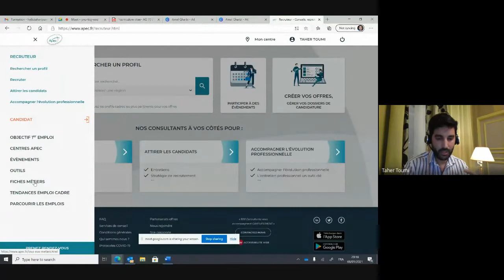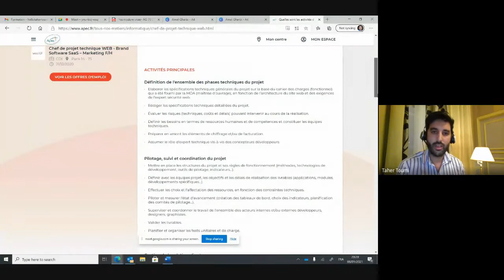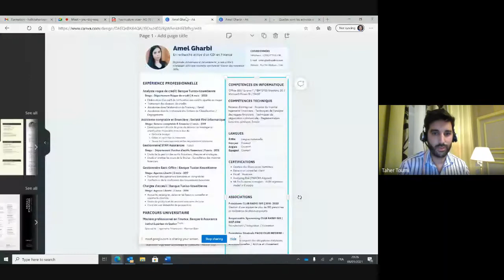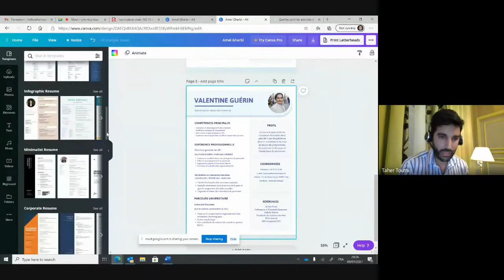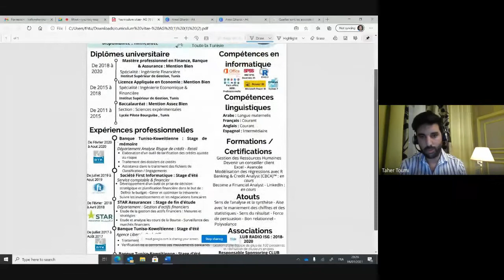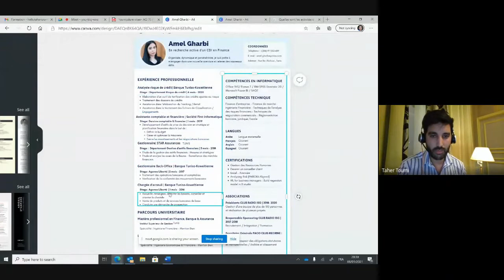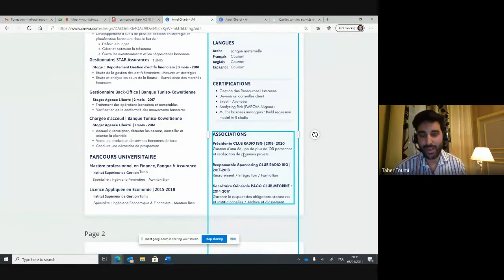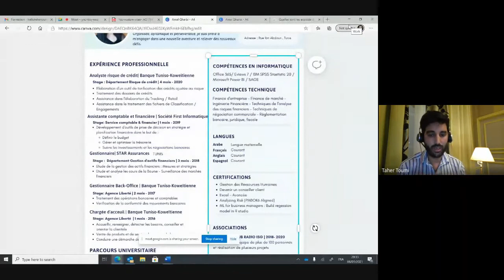Comment réussir un CV Avec Mr.Taher Toumi